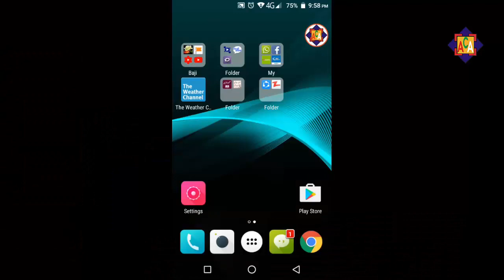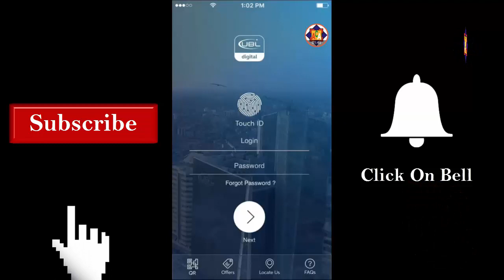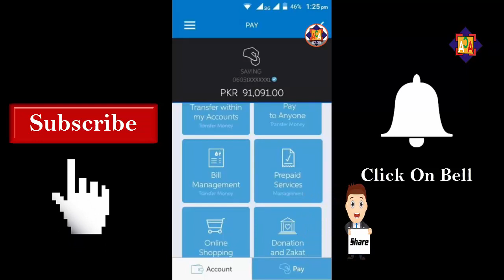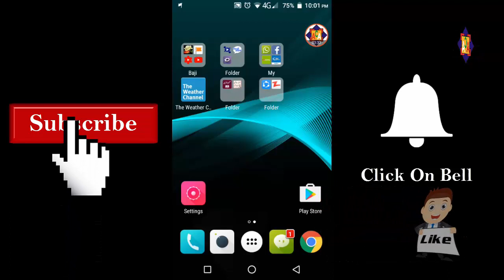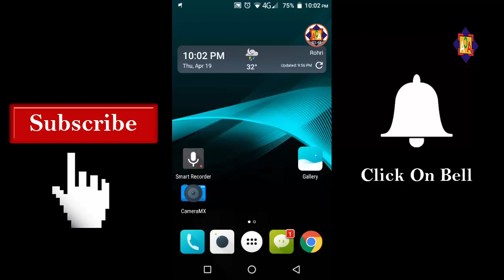UBL Mobile Banking Application - UBL Bank Account Statement In Mobile - UBL Netbanking App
In This video i will show you How to UBL Mobile Banking Application - UBL Bank Account Statement In Mobile - UBL Netbanking App

. __/LINKS\_

How To Install Tablet/Mobile On Pc Without Phone Or Tablet - Use Complete Tablet In Pc By Miss Anam